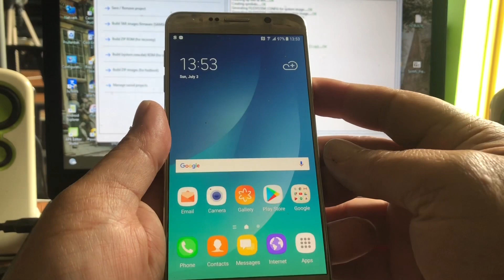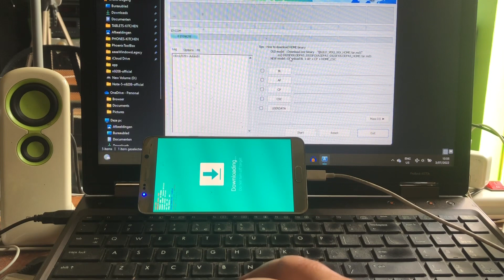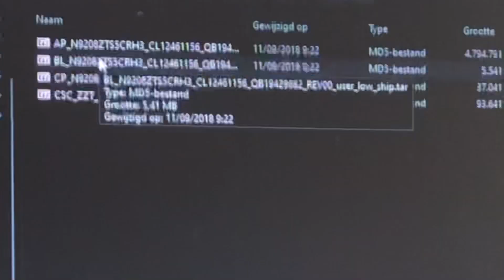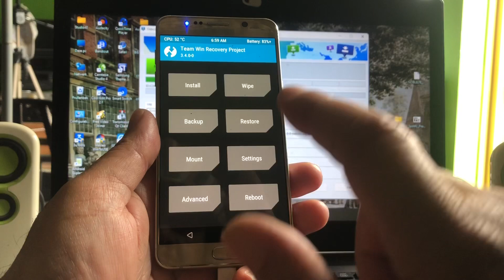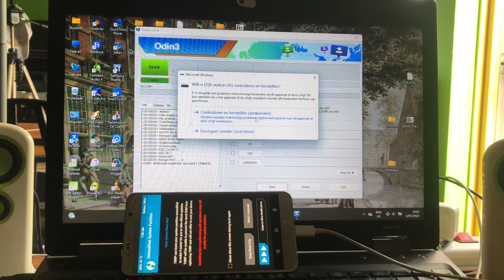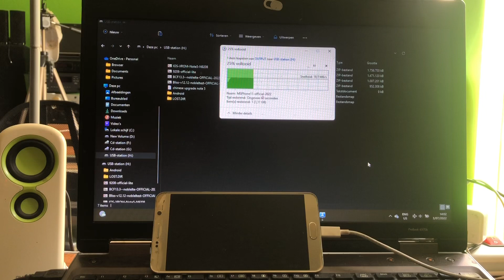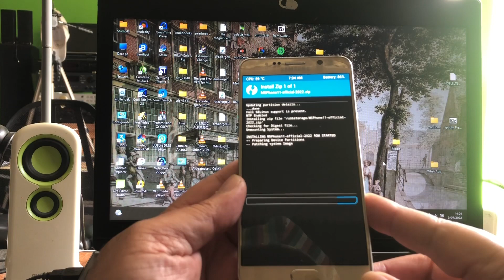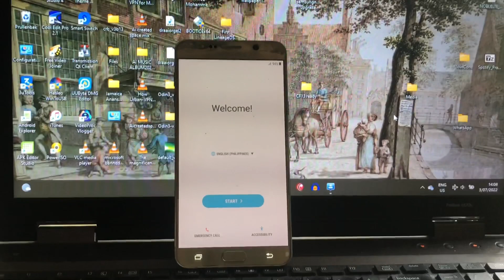How to Upgrade & Convert Chinese Samsung Note 5 N9208ZT to N9208 ROMS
The title of this video is kinda rare , covert a phone??

Well this is a bout a Note 5 Chinese Model from Samsung Note 5
Model N9208ZT .Codename Nobleltezt , and I received it this weekend
after purchasing it .

Now this phone also has a MTP problem , but that's personal and should not count for your device , how ever , by a mistake I found out that this phone can
easily be the more supported model NobleLte , with way more roms.

So in this video ,the upgrade from Official to Custom Rom , and best choice
if you really want a Android Upgrade is Android 10 by BlissOS Official.

Also thanks to my mistake , we will let this N9208ZT device in the future use N9208 ROMS and even the Official Custom MSPhone 11 ROM I show in this video that is Official is for N9208 .
You might think that a Official N9208 would also install via odin to this device , But No , that brings a error , but a Custom Rom from the N9208 , runs without a problem on this phone.now thanks to the simple convert.

I hope this video will interst you and if it was learning full
don't hesitate to leave it a LIKE ,

Link to   the recovery if you have Nobleltezt
Twrp.me

Rom in video is concept Rom by me called MSPhone 11
On request I will upload it .
Status Official.

All above roms will work on N9208ZT
after conversion 😉

Enjoy your Note 5
Nice Phone and Phablet

Development desp. wanted for
Note 5 NobleLTE

Concept48 XDA